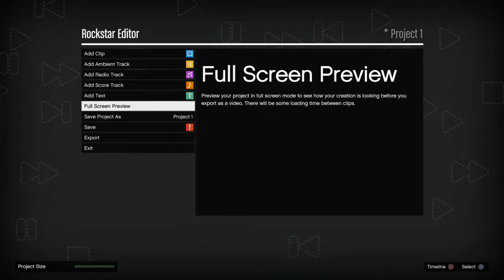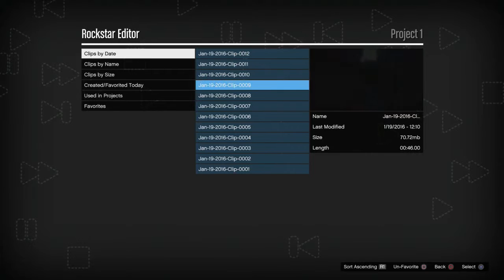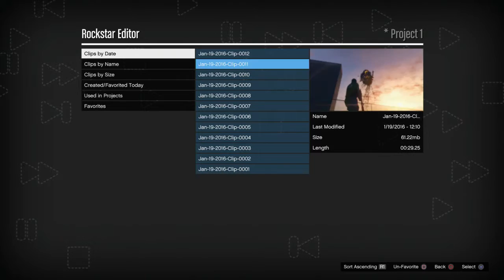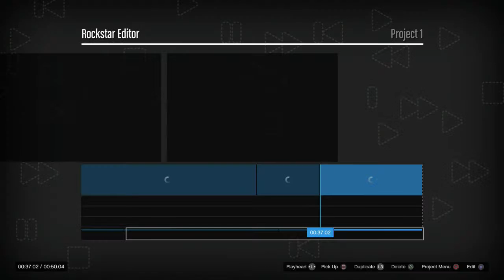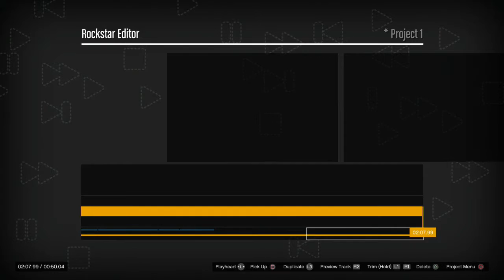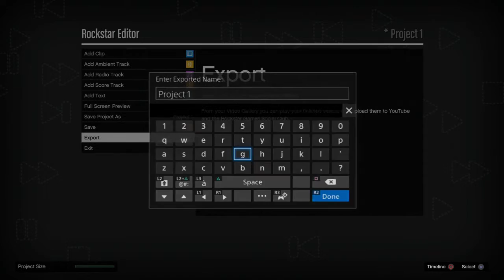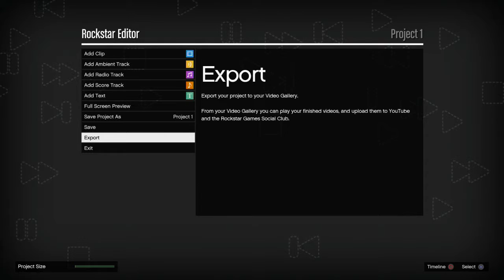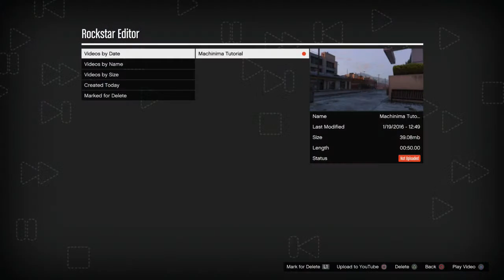How To Make A GTA 5 And GTA Online Machinima Episode 1 : Part 4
Hey guys! And welcome to the first episode of how to to make a gta 5/gta online machinima! Mainly for current gen consoles and PC! In this episode we will be discussing how to record footage, ways of getting camera angles and also a live demonstration of the video editor! The episodes will be split into 3 parts and will be uploaded as frequently as possible, but they do take a while to create it all depends. If you would like to view my past machinima's for GTA 5 and also GTA 4 here are two playlists to check out!